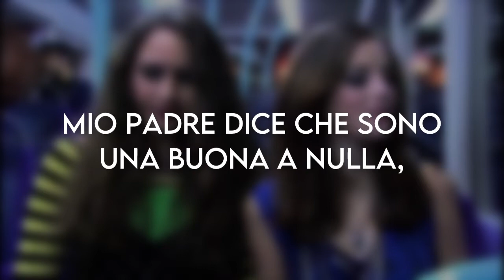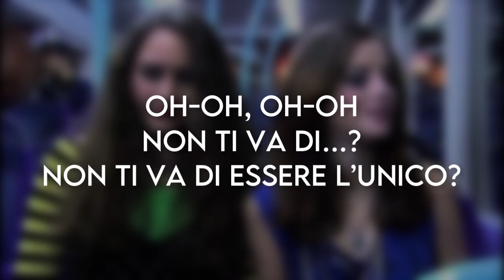bang bang bang bang - sohodolls (traduzione in italiano)